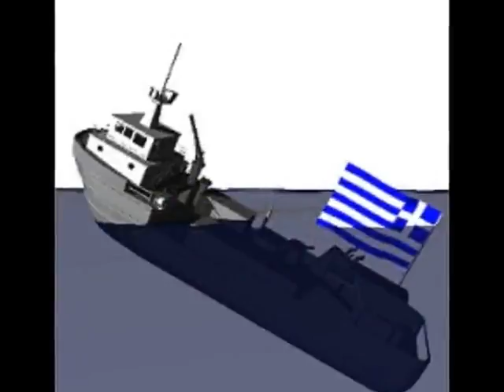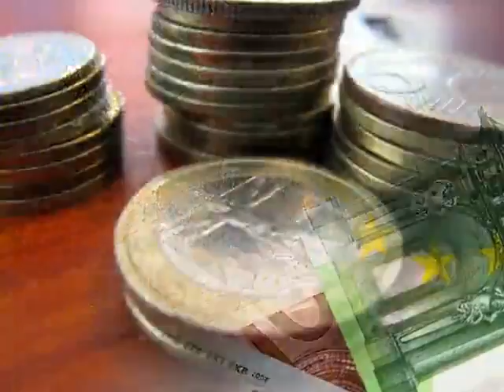Weitere Milliardenspritze für Griechenland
Berlin (Bef). Heute will der Bundestag die nächste Milliardenspritze für Griechenland beschließen, diesmal im Umfang von 130 Milliarden Euro. Müßten die 80 Millionen Bundesrepublikaner diese zweite Finanzhilfe für Athen allein zahlen, dürfte jeder von ihnen -- ob seniler Greis oder babbelndes Kind, ob kreativer Lebenskünstler oder emsiger Arbeiter -- 1600 Euro hinblättern. Beim ersten Hilfspäckchen wären es bereits über 1300 Euro pro Nase gewesen. Diese paar Tausender Spielgeld sind eigentlich nicht der Rede wert, zudem finanzieren auch die Dänen, Holländer und Finnen die griechische Mißwirtschaft, nicht allein die Bundesdeutschen...